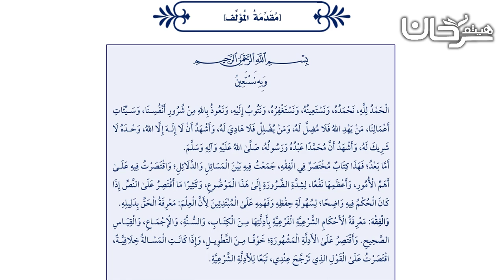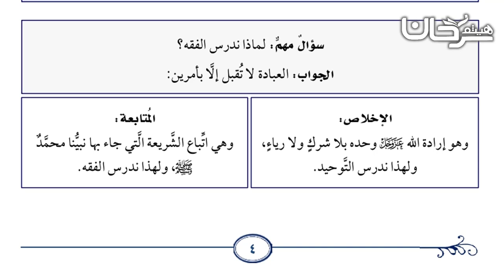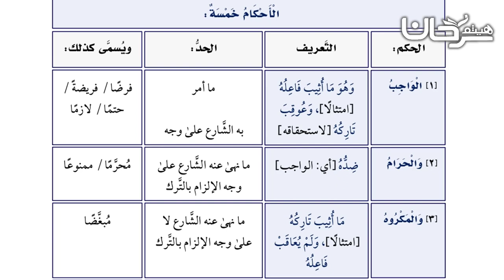73/01 لماذا ندرس الفقه؟